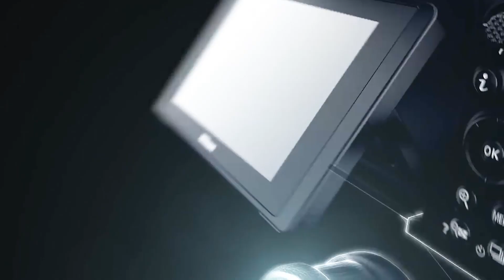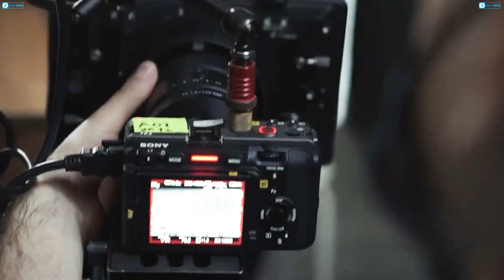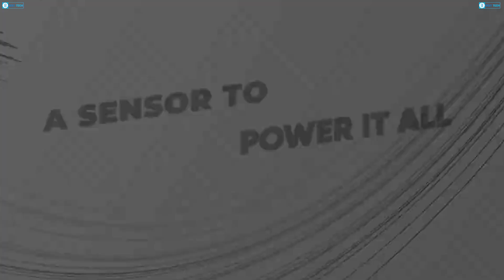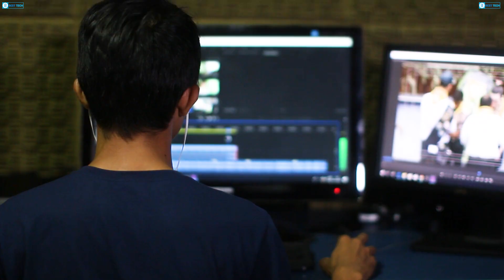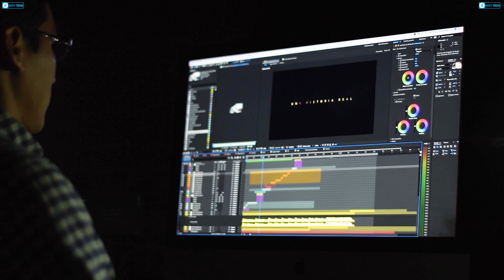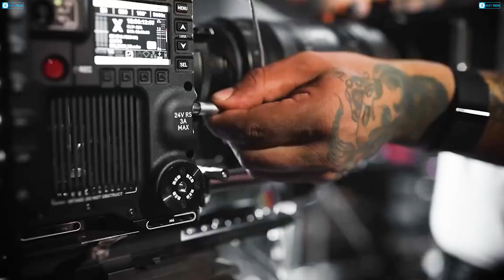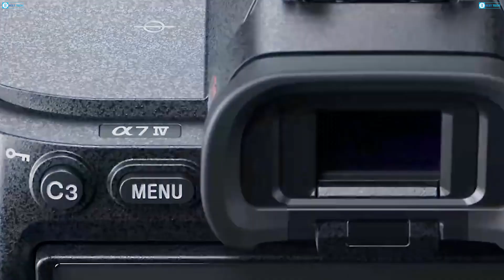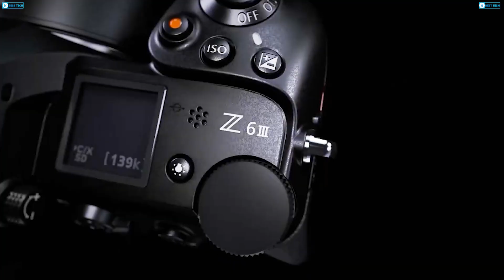NEW Nikon ZV - Specs, Latest Rumors, Release Date and Price!!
Nikon's next camera, the Nikon ZV, may be set to surprise us all by adding professional-caliber video capabilities to their mirrorless collection. In this video, we'll discuss the most anticipated features, the parallels to earlier generations, and the rumored specs. Learn more about what this camera might signify for all video fans!

Audio Source:
Vibe by Mehul Choudhary   / mehulchoudhary